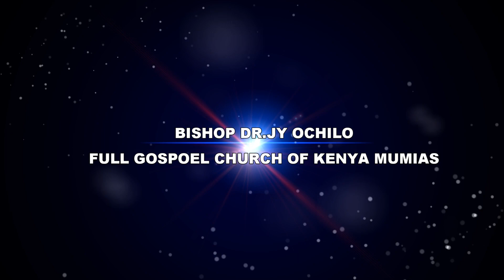OPEN DOORS PART 2